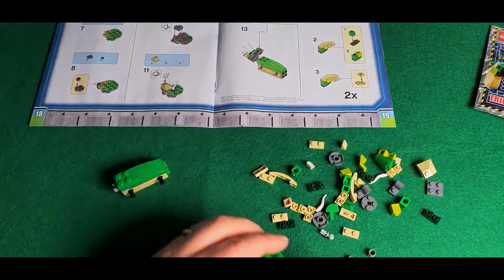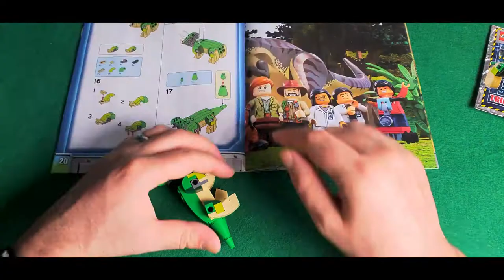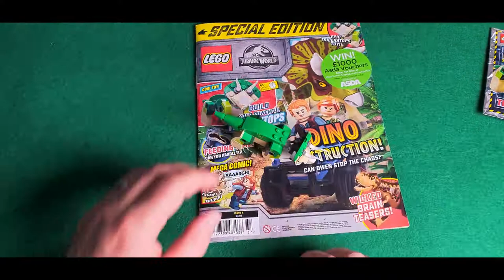Lego Jurassic World magazine issue 6 - Triceratops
Another LEGO Magazine video!

Now, I get it guys - not all of you like the LEGO content I'm uploading. I'm asking you this: Let me know what do you want to see in the channel :)